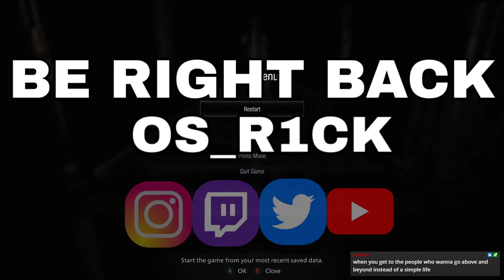Say My Name. He..Heis..Heisenberg.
The factory part is a bit long, but getting close to wrapping up the game.